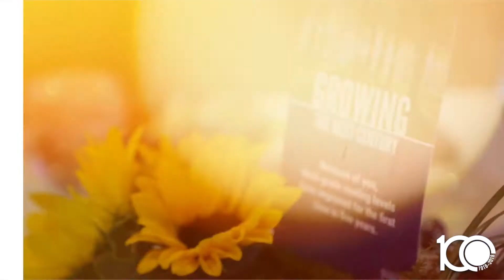Celebration of Caring 2018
Special thanks to our presenting sponsor Dual Temp Company, Inc. and gold sponsor Crayola.